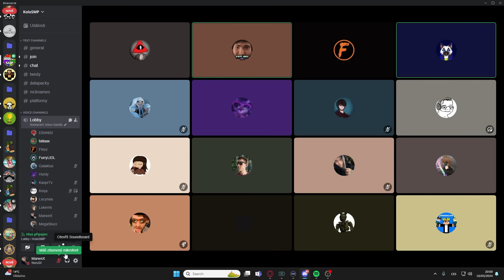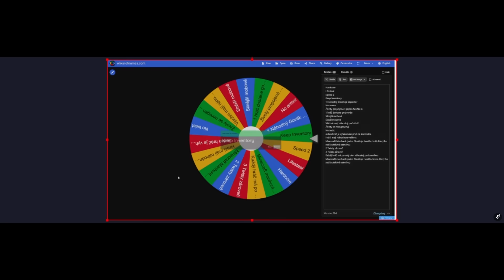ÚTOK NA NEPŘÍTELE!😱⚔️ | KoloSMP #19 [MarweX]